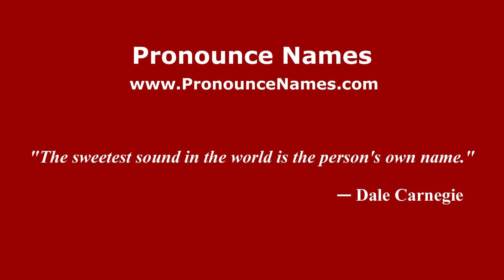How to pronounce La Leona (Mexico/Mexican Spanish) - PronounceNames.com